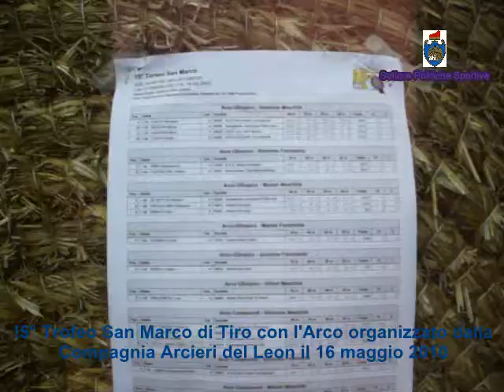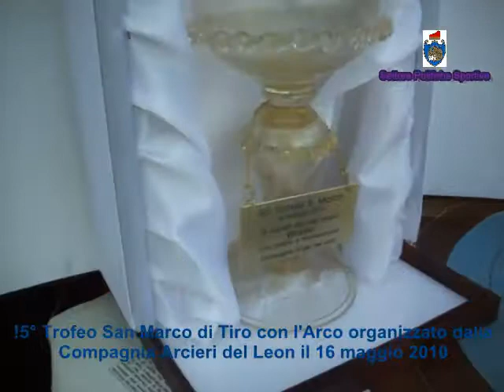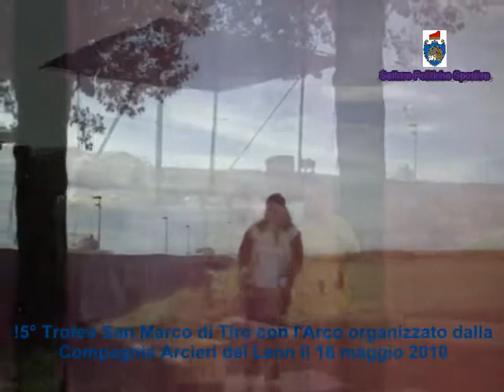15° Trofeo San Marco di Tiro con l'Arco del 16 maggio 2010.flv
Il 16 maggio con tempo ventoso, nuvoloso e un po' fresco rispetto alla media delle temperature del periodo, si sono svolte le gare Interregionali 90 e 70 metri di tiro con l'arco, cui hanno partecipato atleti e atlete dalle categorie Juniores sino ai Seniores compresi gli atleti della Compagnia Arcieri del Leon che ha organizzato la gara presso il Centro Comunale di Tiro con l'arco del Lido di Venezia. La manifestazione giunta alla sua 15^ edizione e patrocinata dall'Assessorato allo Sport del Comune di Venezia, è inserita nel calendario delle gare della Federazione Italiana di Tiro con l'Arco.